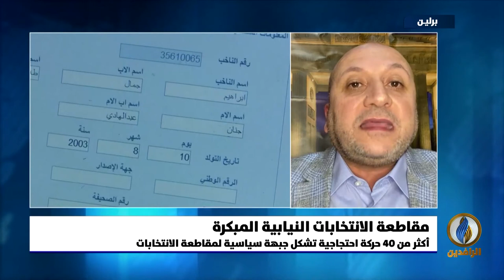مداخلة علي الشعلان بشأن الدعوات لمقاطعة الانتخابات القادمة في العراق